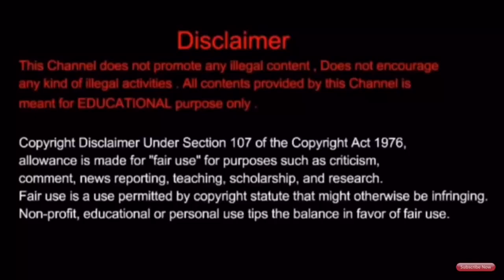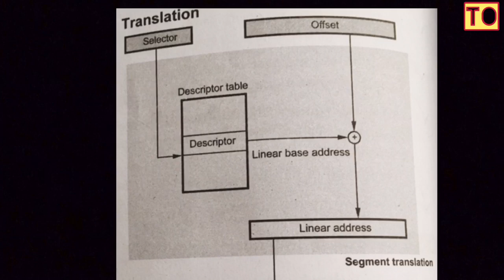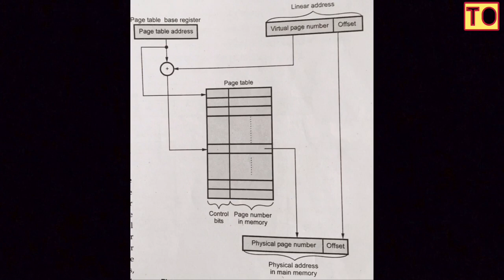Computer Architecture | #40 | Virtual To Physical Address Translation | Tamil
Virtual To Physical Address Translation in Computer Architecture